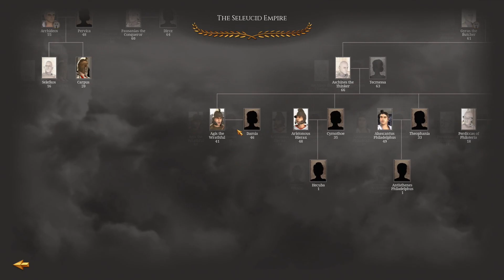Total War: Rome Remastered - Seleucid Campaign Episode 24, The Renewed Punic Wars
A new installment of my Rome Total War Remastered Seleucid Empire let's play. It is time we rebuild Alexander's Empire and make Greece strong once again!